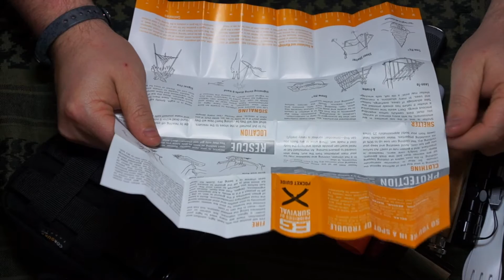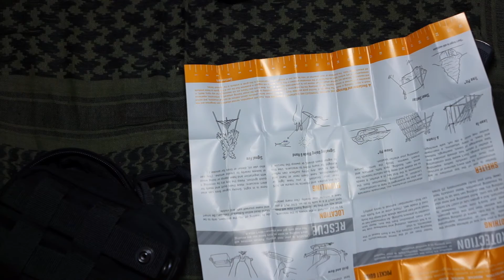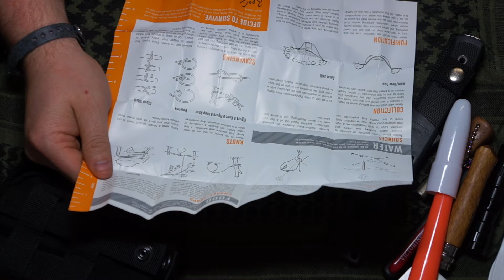Challenge to survive - Eine VA für den Outdoorheinz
VA für Outdoorheinz   200+ Abo GA